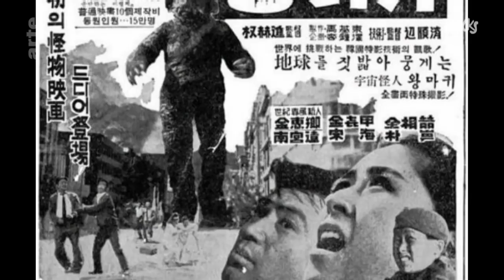Gook - Tracks ARTE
Gook - Aux États-Unis, quand on est pas très polis, on appelle « gooks » les immigrés coréens. Gook, c’est aussi le film de Justin Chon, prix du public au festival Sundance.